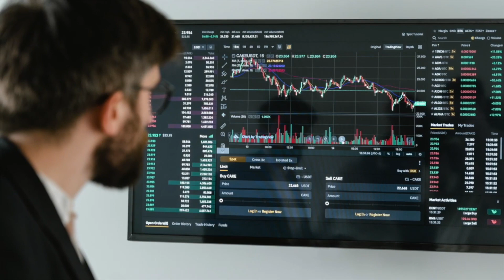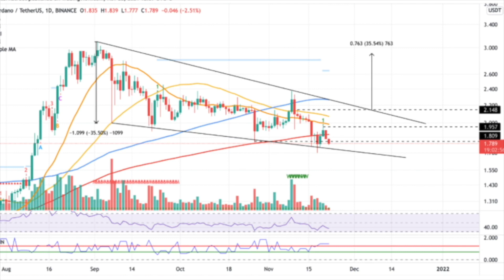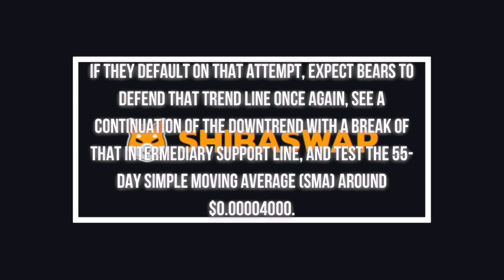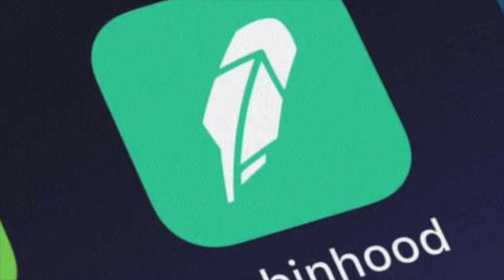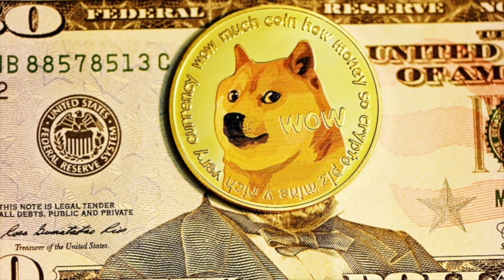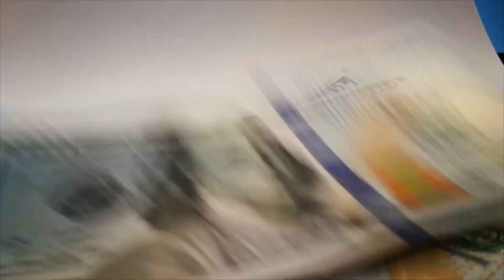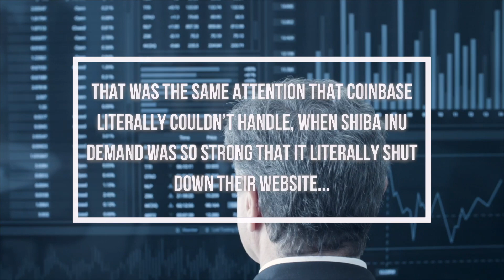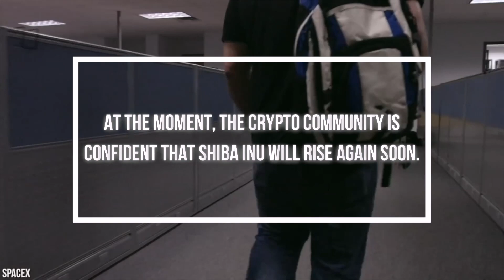WHAT GRAHAM STEPHAN JUST REVEALED ABOUT SHIBA INU COIN | SHIB NEWS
GRAHAM STEPHAN a top expert and passionate crypto youtuber just stated that Shiba Inu is no longer or never has been a shitcoin.

1. *DO NOT SELL* AMC JUST DID THIS WITH SHIBA INU COIN!! SHIB DELETING MORE ZEROS SOON!
2. *EXPOSED* SHIBA INU COIN CEO REVEALED THAT THIS WILL HAPPEN WITH SHIB IN 48 HOURS! – SHIBARMY
3. EMERGENCY! CHINA JUST DID THIS WITH SHIBA INU COIN.. NEW CATALYST FOR NEXT SHIBARMY PUMP!!